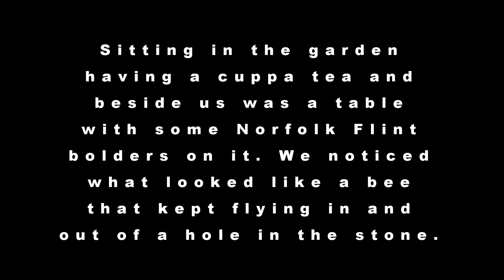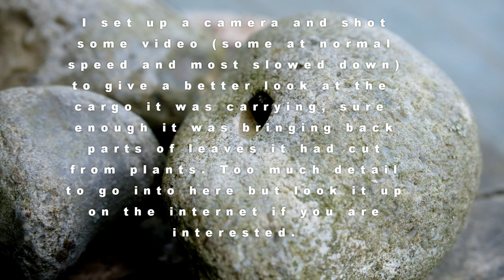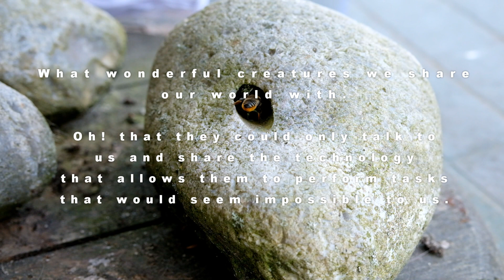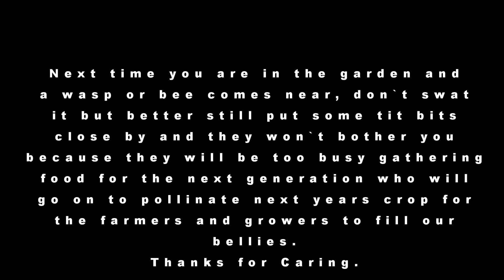Leaf Cutter Bee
Leaf cutter makes next in flint